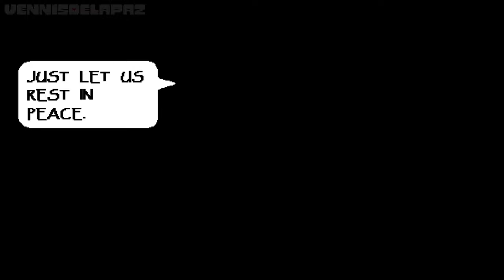Undertale Help From The Void | The Grand Finale Animation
This is gonna be my last HFTV Content (I had fun making this lol)

WARNING: this video contains flashing lights images.

HFTV Finale Sprites credits:
Undertale Sprites by - Toby Fox

Papyrus & Sans edited by - @radpatik95

Most of these sprites are already Animated!

Aftertale Sans sprite by - Dragon8er
CHARA!Sans? by - ?
PSB!Underfell sprite by - @PootStablook
Inverted Fate Sans sprite by - Inverted Fate Team
Distrust Sans sprite by - ?
Preboot SLO Patrick sprite by - @radpatik95
Recalled Knowledge Trios sprites by - @blankandgone
Preboot!Revenge Papyrus sprite by - REVENGE!Team
Revenge Papyrus ACT 2 sprite by - PrankLeader
ULB Inc Phase 7B sprite by - ninya

UNDERTALE & AU Creators

Underswap by - popcornprince
Storyshift by - voltra
DISBELIEF Papyrus by - @flamesatgames
ULB by - @justsultanbruh
HFTV by - @Cubistical1240

Recalled Knowledge By - @Trio-
Co Owned by - @blankandgone, @karmicspice

PSB!Underfell Owned by - @PootStablook
REVENGE!Papyrus by - Samuel. J,
Aftertale by - TheCrayonQueen
Spongetale Last Oxygen by Me/VennisDelapaz

And join the Undertale Community! I also post spoilers of my videos there

Thanks for the insane support! :D